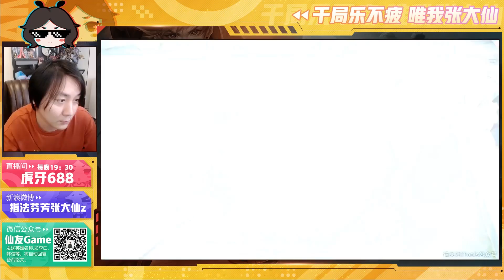【王者荣耀张大仙】44%输出不知火舞鏖战老夫子，战况惨烈大闪配合无缝斜街